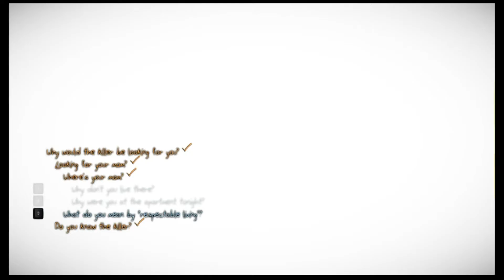KITTY! | Murdered: Soul Suspect [Part 3]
And of course here!